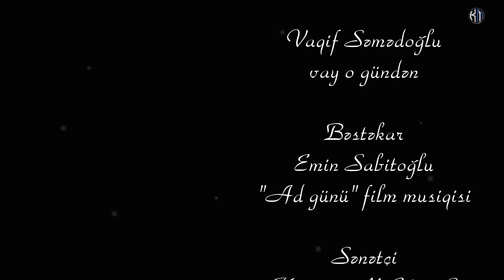Vaqif Səmədoğlu - Çörəksiz susuz qalmaq olar - Kamran M. YuniS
Vaqif Səmədoğlu - Çörəksiz susuz qalmaq olar
Bəstəkar - Emin Sabitoğlu - "Ad günü" kino musiqisi